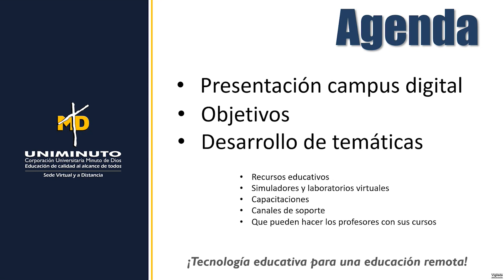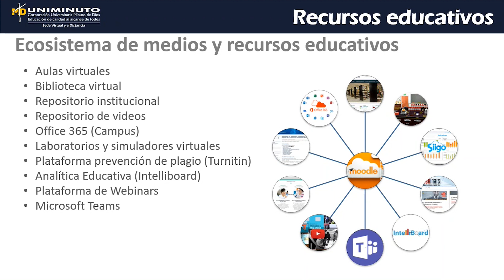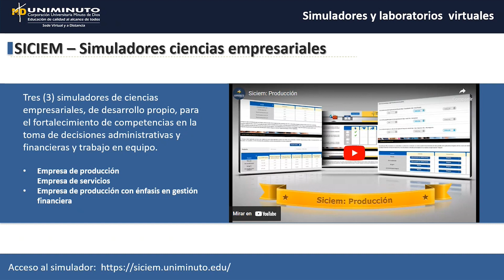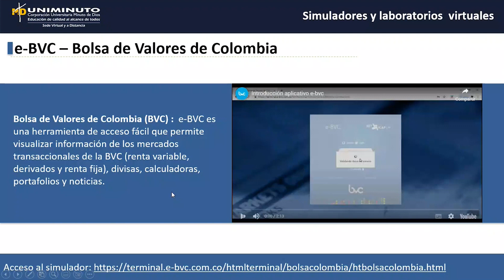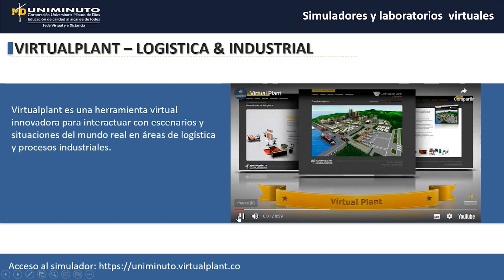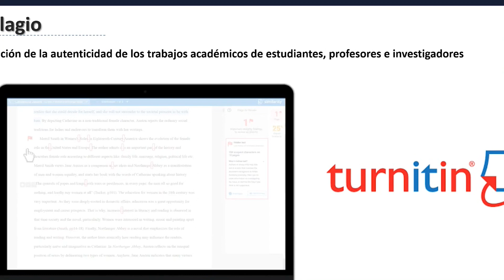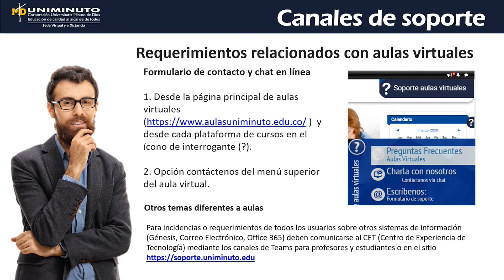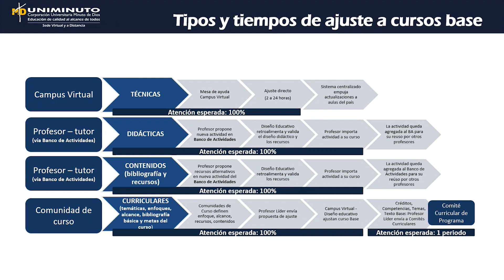¡Conoce los Servicios Campus Digital!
Vicerrectoría General Académica
Campus Digital
Colombia
22 de Marzo
2023